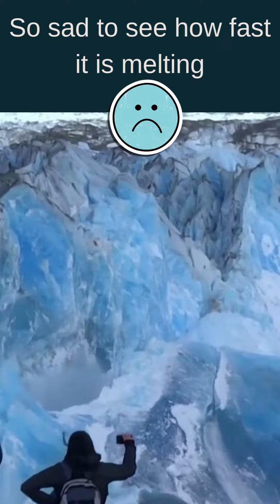Melting of a massive glacier in seconds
A Climate Change Warning-Watch the mesmerizing meltdown of a massive glacier in seconds!
In just a few short seconds, witness the shocking reality of climate change as a massive glacier melts before your eyes. This mesmerizing footage serves as a powerful warning about the impact of global warming on our planet's natural wonders. We must act now to preserve these glaciers and protect our environment for future generations. Join the fight against climate change and help spread awareness by sharing this video.